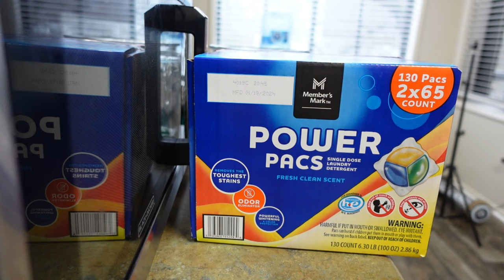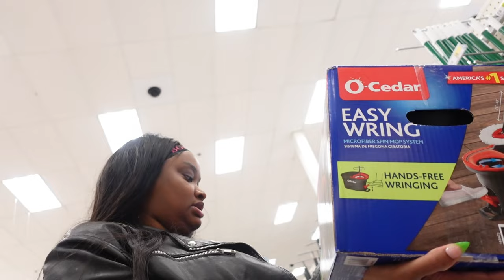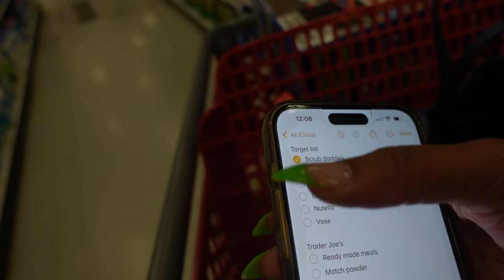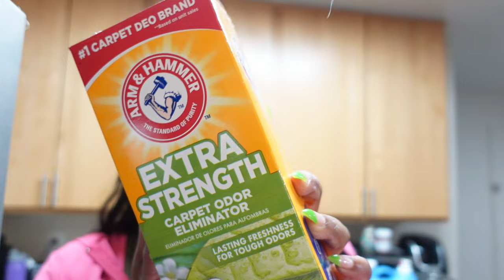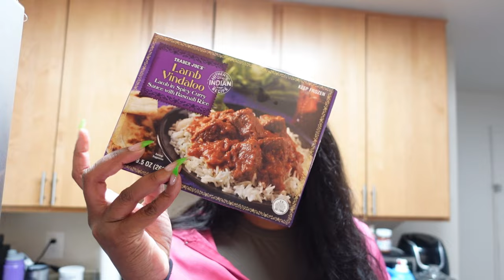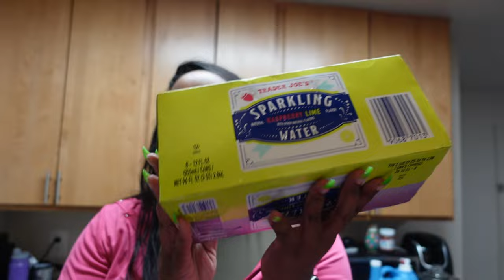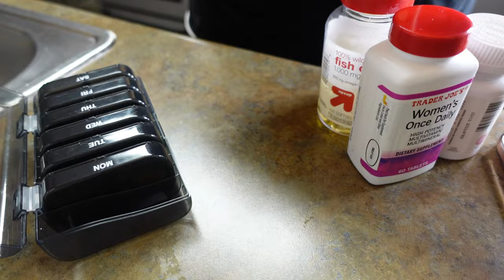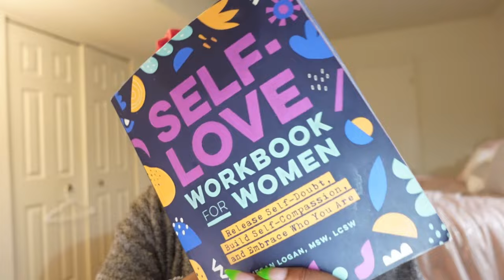Sunday Reset: Organization, Self-Care, Cleaning & Target Shopping Haul | Weekend Wellness Routine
Hey Girlies!
Today’s video is a weekend / Sunday reset. I hope you all enjoy!

Facts:
Age: 27
Single mom to one son
Camera: Sony Zv-1
I enjoy creating content!
I love to smell good, be productive, prioritize selfcare and showcase my life as a single mom!
Follow me on all social medias at
Tashalemia